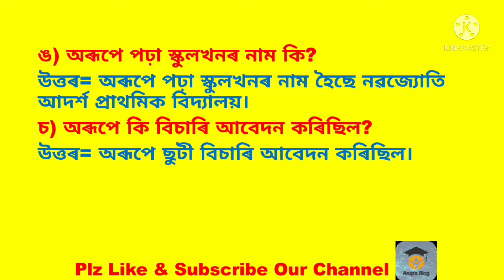অৰূপৰ আবেদন ।। class 5 assamese chapter 3 ।। class 5 assamesechapter 3 question answer